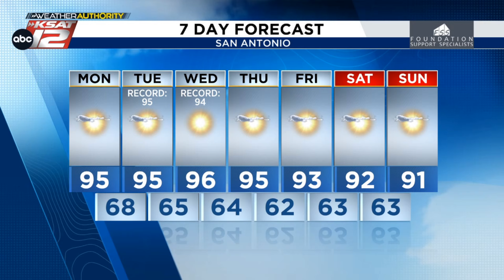Mid-90s continue for now, plus Hurricane Milton strengthens as it heads towards Florida ~ Mia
Highs in the mid-90s continue for the next few days, but drier air will make for more fall-like mornings by the middle of the week. Hurricane Milton continues to strengthen as it moves east through the Gulf, headed towards Florida. Here's an update with Mia.